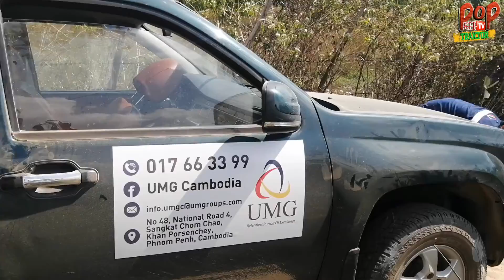A tractor repair technician carrying parts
Tractor parts were dispatched but the damaged vehicle was pulled over and the tractor was operational